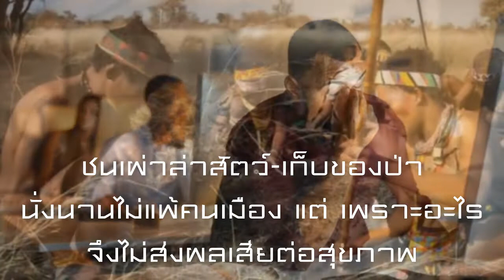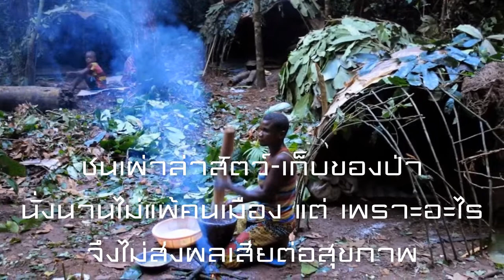ชนเผ่าล่าสัตว์-เก็บของป่า นั่งนานไม่แพ้คนเมือง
ชนเผ่าล่าสัตว์-เก็บของป่า นั่งนานไม่แพ้คนเมือง แต่เพราะอะไรจึงไม่ส่งผลเสียต่อสุขภาพ

พฤติกรรมอย่างหนึ่งของคนสมัยใหม่ในเมืองใหญ่ที่ส่งผลเสียต่อสุขภาพในระยะยาว ก็คือการอยู่ในอิริยาบถนั่งนานเกินไปในแต่ละวัน ไม่ว่าจะเป็นการนั่งติดเก้าอี้เพื่อทำงานในสำนักงาน หรือนั่งพักผ่อนดูโทรทัศน์บนโซฟาตัวโปรดที่บ้านก็ตาม

แพทย์เตือนว่าการนั่งโดยไม่เคลื่อนไหวเปลี่ยนอิริยาบถนานกว่าสองชั่วโมงครึ่ง จะทำให้การเผาผลาญไขมันเพื่อสร้างพลังงานให้แก่ร่างกายลดลง เป็นที่มาของโรคหัวใจ เบาหวาน ข้ออักเสบ และโรคอื่น ๆ ที่ทำให้อายุขัยสั้นลงไปด้วย

อย่างไรก็ตาม นักวิทยาศาสตร์บางกลุ่มเกิดความสงสัยเมื่อไม่นานมานี้ว่า เหตุใดชนเผ่าในป่าที่ใช้ชีวิตแบบบรรพกาล และยังชีพด้วยการล่าสัตว์-เก็บของป่าเป็นหลัก (hunter-gatherers) กลับมีจำนวนชั่วโมงนั่งพักที่ยาวนานไม่แพ้คนเมือง แต่ไม่มีปัญหาสุขภาพจากการนั่งนานแม้แต่น้อย

ชนเผ่าเซนทิเนล: เรื่องเล่าจากชายผู้รอดชีวิต หลังพบกับชาวเกาะที่ 'สังหาร' หนุ่มอเมริกัน
'การเที่ยวชมชนเผ่า' ถูกจับตามอง หลังชนเผ่าเซนทิเนลสังหารหนุ่มอเมริกันที่บุกขึ้นเกาะ
อาการปวดต้นคออาจไม่ได้เกิดจากนั่ง-นอนผิดท่าเสมอไป
ทีมนักมานุษยวิทยาจากมหาวิทยาลัยเซาเทิร์นแคลิฟอร์เนีย (USC) ของสหรัฐฯ จึงทำการศึกษาเรื่องนี้ โดยทดลองให้สมาชิกทั้งชายและหญิงของชนเผ่าฮัซดา (Hazda) ในประเทศแทนซาเนีย ซึ่งต่างก็อยู่ในวัยเกือบ 40 ปี จำนวน 28 คน สวมใส่อุปกรณ์วัดความเร่งในการเคลื่อนไหว (accelerometer) ที่สะโพก เพื่อติดตามดูว่าพวกเขาอยู่ในอิริยาบถนั่งพักผ่อนเป็นเวลานานเพียงใดในช่วงที่ยังตื่นอยู่

Image copyrightGETTY IMAGES
คำบรรยายภาพ
หลักฐานใหม่ทางวิทยาศาสตร์มีแนวโน้มจะชี้ว่า ท่านั่งหรือท่านอนที่ไม่ดีซึ่งทำให้ปวดหลังหรือคอ ไม่มีอยู่จริง
ชนเผ่าฮัซดานั้นถือเป็นมนุษย์กลุ่มท้าย ๆ ที่ยังดำรงชีวิตแยกห่างจากสังคมเมืองในปัจจุบัน พวกเขาบริโภคของป่าเป็นอาหารเกือบทั้งหมด และมีความเสี่ยงโรคหลอดเลือดหัวใจต่ำมาก ซึ่งทราบได้จากการตรวจวัดตัวบ่งชี้ทางชีวภาพ (biomarker) หลายอย่าง เช่นระดับคอเลสเตอรอลและสารต่าง ๆ ในกระแสเลือด

ผลการทดลองพบว่า แม้ชนเผ่าฮัซดาจะเคลื่อนไหวเปลี่ยนแปลงอิริยาบถมากกว่าคนเมืองโดยทั่วไป แต่พวกเขามีจำนวนชั่วโมงที่นั่งพักยาวนานเกือบ 10 ชั่วโมงในแต่ละวัน ซึ่งเป็นตัวเลขสถิติที่ใกล้เคียงกับการนั่งของคนเมืองเลยทีเดียว

Image copyrightGETTY IMAGES
ชนเผ่า Hoansi ในประเทศนามิเบีย กำลังฝึกใช้หน้าไม้ล่าสัตว์
สิ่งที่ต่างออกไปก็คือ ชนเผ่าฮัซดานั่งกับพื้น และมักจะอยู่ในท่านั่งอื่น ๆ ที่ยังคงใช้การเคลื่อนไหวของกล้ามเนื้ออยู่บ้าง เช่นท่านั่งยอง ๆ หรือนั่งคุกเข่า ในขณะที่การนั่งเก้าอี้หรือโซฟาอย่างคนเมืองไม่มีการเคลื่อนไหวของกล้ามเนื้อเกิดขึ้น

ศ. เดวิด ไรเคลน ผู้นำทีมวิจัยบอกว่า "แม้กล้ามเนื้อจะทำงานเพียงเล็กน้อยในท่านั่งแบบชนเผ่า แต่ก็ยังต้องใช้พลังงานจากการเผาผลาญไขมันอยู่ โดยรวมแล้วจึงไม่ส่งผลเสียต่อสุขภาพร่างกายในระยะยาวเหมือนการนั่งบนที่นั่งแบบต่าง ๆ "

ทีมผู้วิจัยสรุปผลการศึกษาที่ตีพิมพ์เผยแพร่ในวารสาร PNAS ว่า "การนั่งนานนั้นไม่ใช่ปัญหาในตัวมันเอง แต่สิ่งที่เป็นตัวแปรสำคัญคือวิธีการนั่งต่างหาก"

"ก่อนหน้านี้นักวิทยาศาสตร์เคยงุนงงสงสัยว่า มนุษย์มีวิวัฒนาการมุ่งไปในทิศทางที่จะประหยัดพลังงานในการใช้ชีวิตให้ได้มากขึ้น ซึ่งก็คือสามารถนั่งพักได้ยาวนานขึ้นนั่นเอง แต่สิ่งที่เป็นผลจากวิวัฒนาการนี้กลับหวนมาทำร้ายคนยุคใหม่ ซึ่งเป็นสิ่งที่ขัดแย้งกันอย่างมาก"

"การทดลองนี้จึงช่วยไขความกระจ่างได้ในที่สุดว่า แนวคิดเรื่องวิวัฒนาการมนุษย์ดังกล่าวนั้นถูกต้องแล้ว แต่การพัฒนาเครื่องมือเครื่องใช้รวมทั้งวัฒนธรรมในหมู่คนเมืองต่างหากที่ทำให้เกิดปัญหาสุขภาพขึ้น ดูเหมือนว่าร่างกายของมนุษย์ไม่ได้ถูกออกแบบมาให้หยุดเคลื่อนไหวกล้ามเนื้อได้เป็นเวลานาน ๆ ในแต่ละวัน"